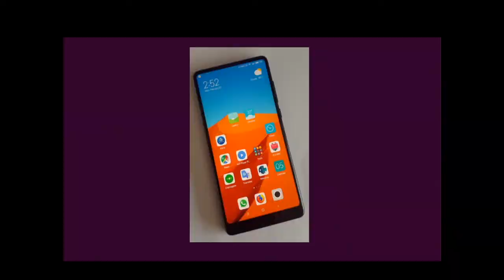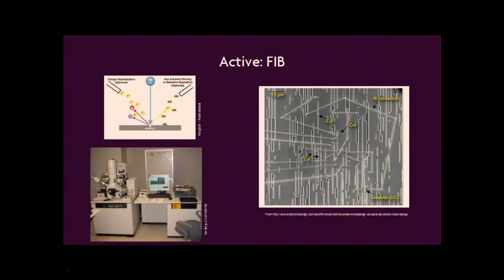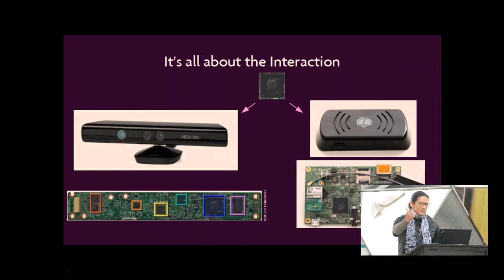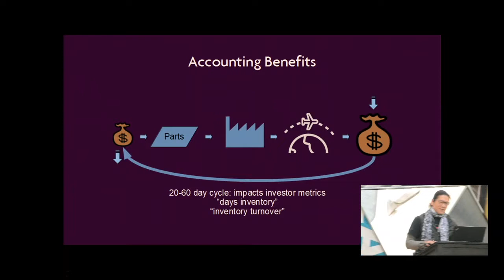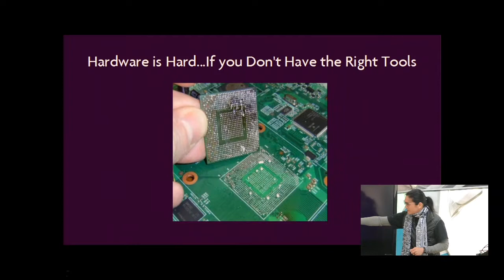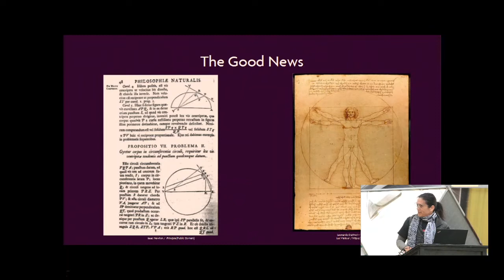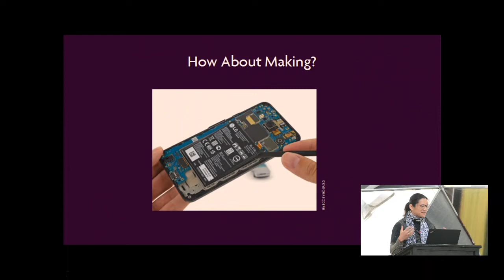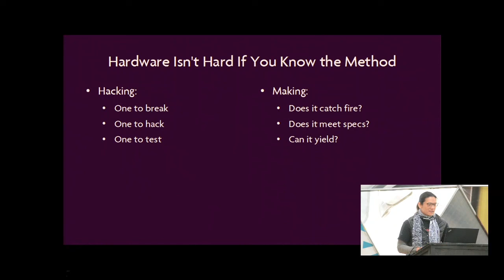ToorCamp 2018 - Keynote: MAKING AND BREAKING HARDWARE - bunnie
Unlike software, the basic language of hardware -- physics -- has not changed since the beginning of time as we know it.The notion that “hardware is hard” is more a func-
tion of society’s changing mores around intellectual freedom, ownership norms, and economic values. During the dot-com boom of the 90’s, the best and brightest shelved their soldering irons in favor of PHP and CSS.The West largely shed its electronics manufacturing base to Asia, while lobbyists pushed laws that criminalized exploration and reinforced IP monopolies. Now, we walk astonished through the streets of Shenzhen and marvel at their magical supply chain. Ironically, nothing fundamental has changed about hardware in the past 30 years -- we’re still building CPUs using CMOS, systems using copper on FR-4, exchanging data on the same wavelengths, albeit with better modula- tion and a whole lot more patents.What we’ve forgotten isn’t hardware -- what we’ve forgotten is what it’s like to have the freedom to explore and innovate in hardware. If we forget the origins of the hacker ethos; if we don’t  ght to bring back these freedoms: we ultimately risk surrendering control over the very hardware that runs our daily lives.